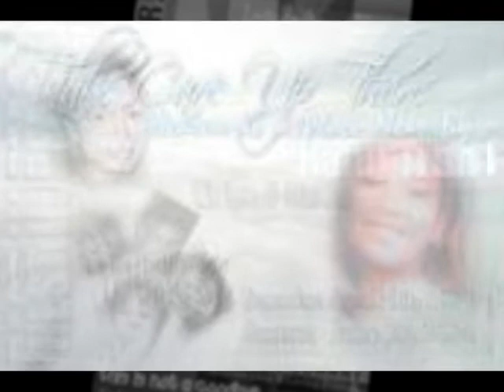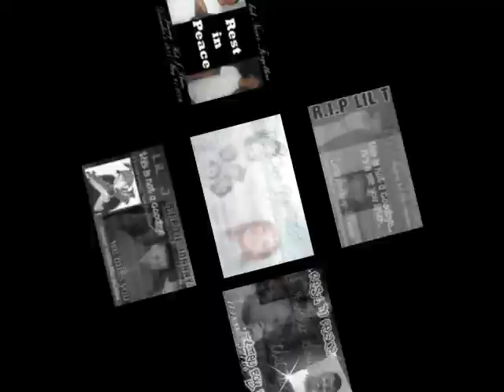Sixx AM - Life is Beautiful (Acoustic)